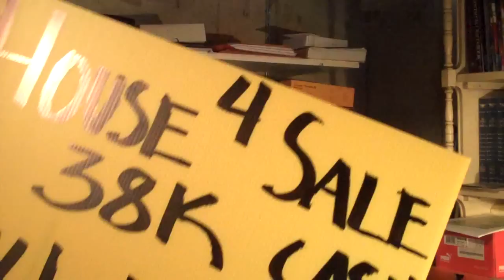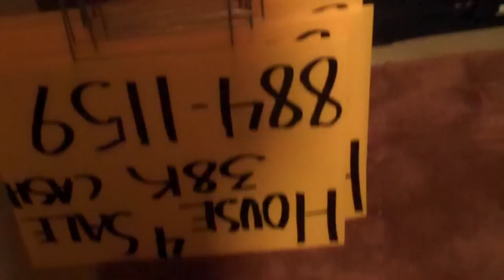Basement - Real Estate Wholesale - Saint Louis Missouri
Schwaps founder, Justin McClelland chronicles his company in its beginning phase. In this video he describes his progress after 3 weeks in saint louis.